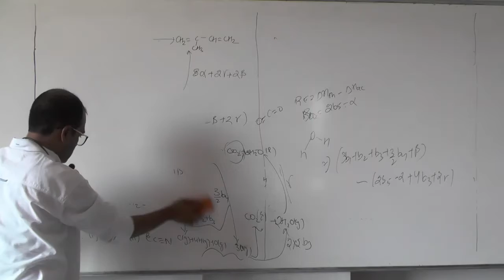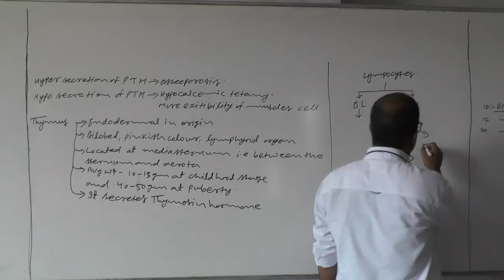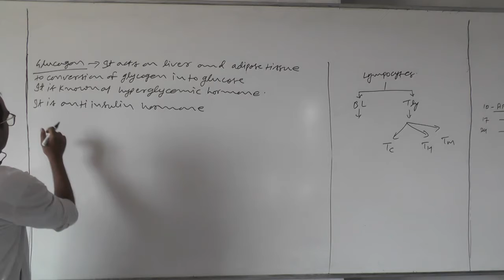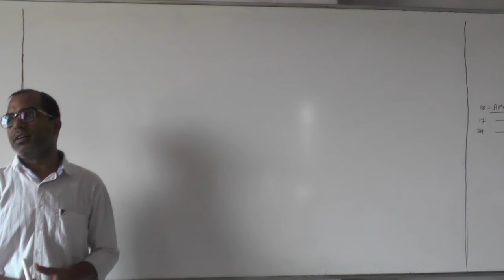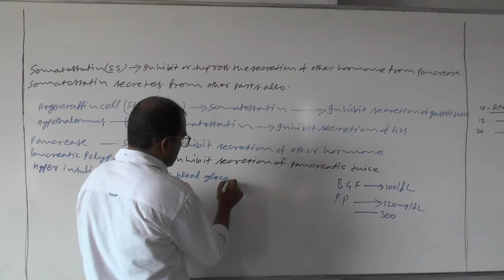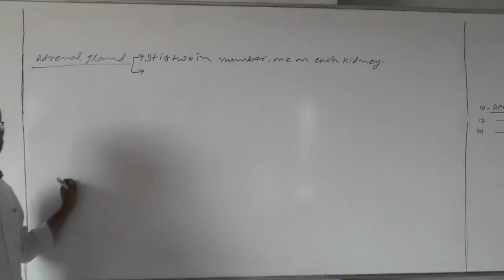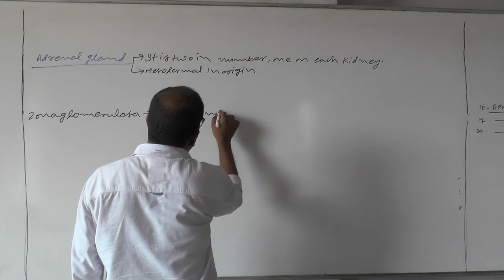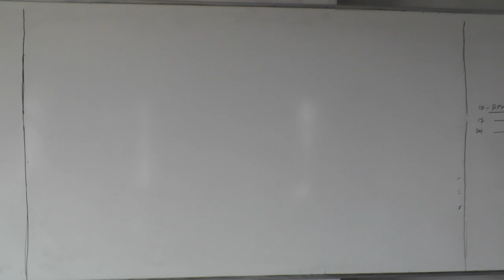XI B1 Endocrine System by Purushotam Sir